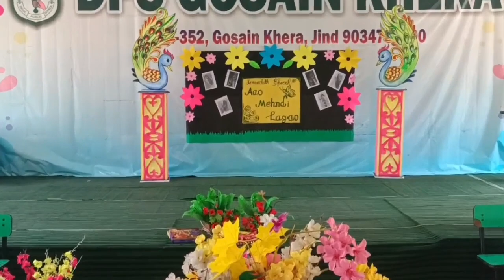*Mehndi Competition* 🌸🎨Celebrating Karwa Chauth with creativity and tradition through